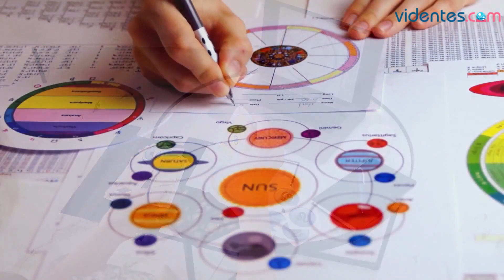HORÓSCOPO DIARIO 🥰💕🎁 CAPRICORNIO ♑️ VIERNES, 20 DE SEPTIEMBRE DE 2024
Horóscopo de Capricornio para hoy, viernes 20 de Septiembre de 2024. El horóscopo para hoy: descubre tu futuro gracias a mi horóscopo diario para ti.